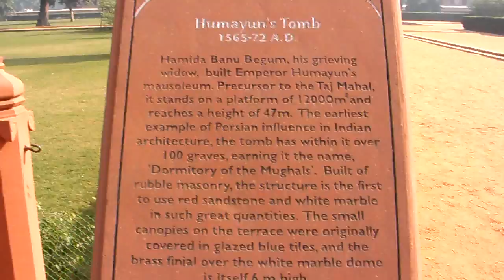Humayun's Tomb Delhi, India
Humayun, the second Mughal emperor is buried in this tomb, the first great example of a Mughal garden tomb and inspiration for several later monuments, such as the Taj Mahal. Built in 1565 by a Persian architect Mirak Mirza Ghiyas, it was commissioned by Humayun's senior widow, Haji Begum.